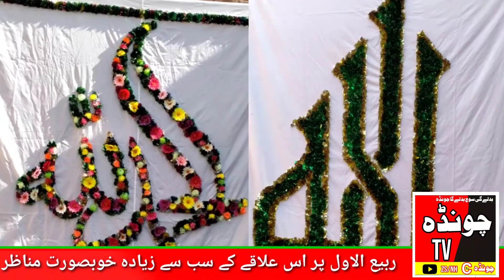ملک بھر کی طرح خانانوالی میں بھی بارہ ربیع الاول کو مذہبی جوش و جذبے اور عقیدت و احترام سے منایاگیا۔